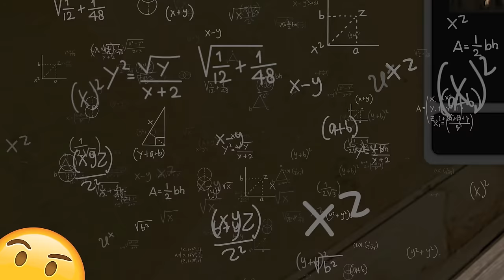VERSUS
ＭＵＳＩＣ
Future Joust - Breaktime

Pavel is part of the HS Top team and does video editing, many thanks to him for the great preview of this video. I think you will see our joint game more. P.S. I speak a lot of Russian in this video, so please use subtitles, enjoy watching!

ＴＩＭＥ   ＣＯＤＥＳ
00:00 - Waterfront
11:18 - Statistics
11:50 - Park
25:05 - Statistics
25:38 - Cemetery
37:45 - Statistics
38:15 - Quarter
49:02 - Statistics
49:15 - Outro